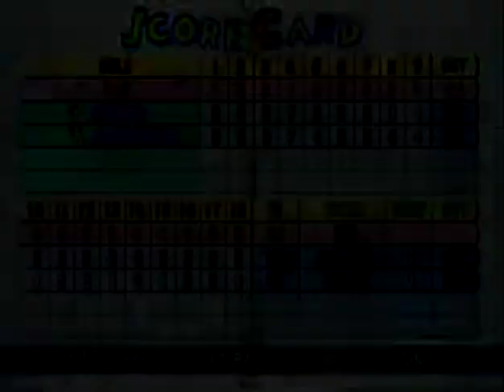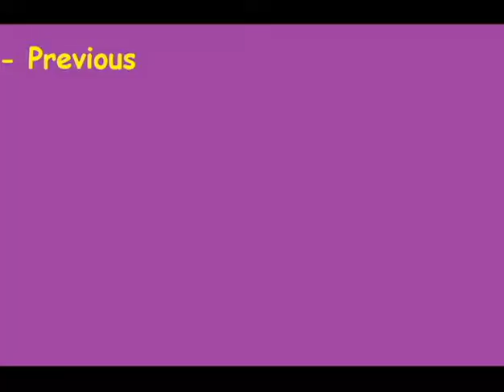Disney Golf: The End - Part 12 (FINAL)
Our Disney Golf odyssey comes to a thrilling conclusion.